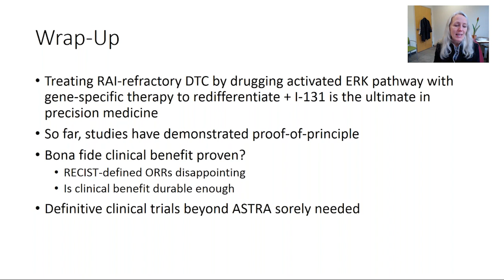The Ultimate Precision Medicine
Dr. Lori Wirth summarizes the key aspects of redifferentiation therapy, including its mechanism and the need for more clinical trials.